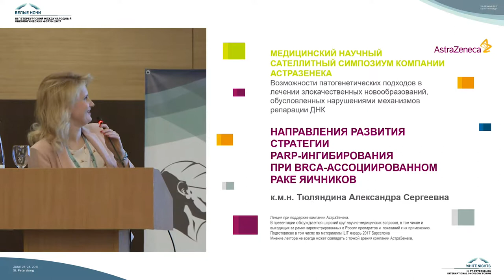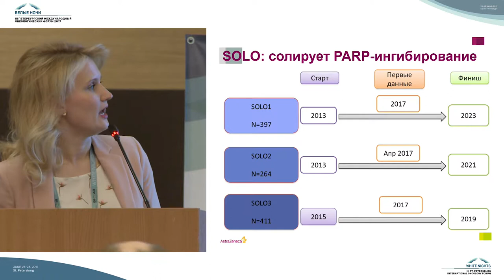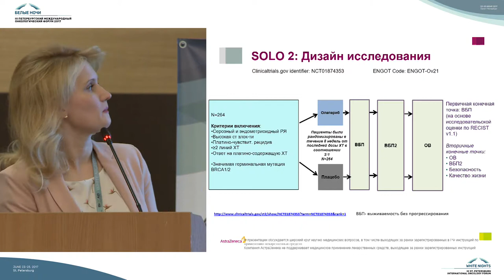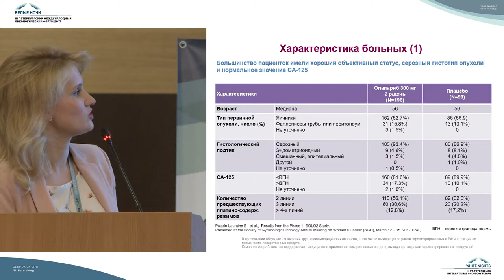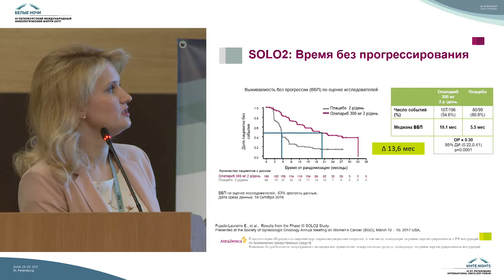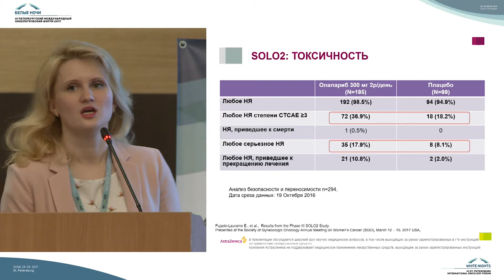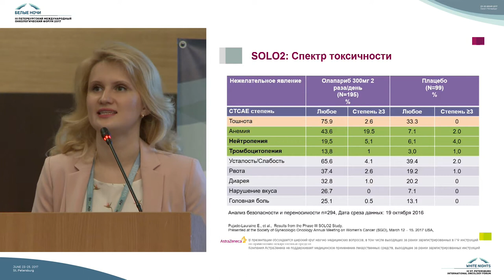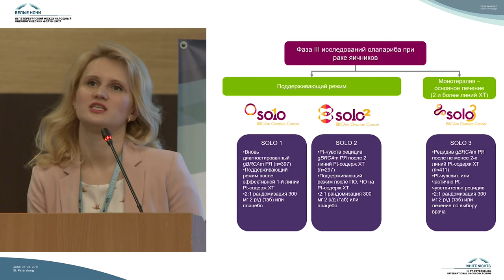Directions for the development of the PARP inhibition strategy in ovarian cancer with the BRCA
Alexandra Sergeevna Tyuljandina (Moscow)

Symposium of Astra Zeneca at the 3rd St. Petersburg International Oncology Forum "White Nights 2017"

Possibilities of pathogenetic approaches in the treatment of malignant neoplasms caused by violations of DNA repair mechanisms